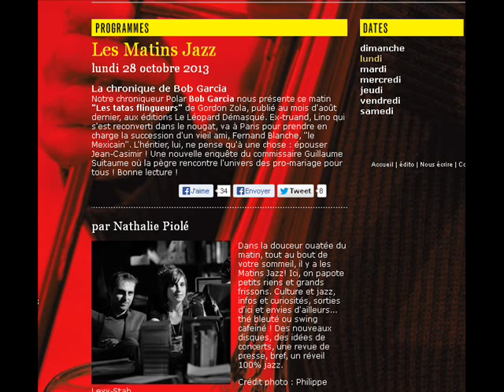Les Tatas flingueurs de Gordon Zola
Bob Garcia présente "Les Tatas flingueurs" de Gordon Zola, le lundi 28 octobre 2013 sur TSFJAZZ dans "Les Matins Jazz" de Nathalie Piolé et Mathieu Beaudou